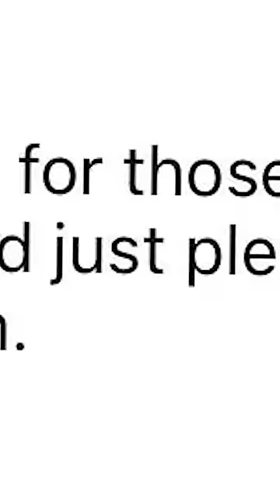Fat Community Triggered Over Slim Woman Wearing Large Pants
The fat community is triggered over a model wearing jeans that were too large for her. Many are saying its fat phobic and she some how took something from the fat community.